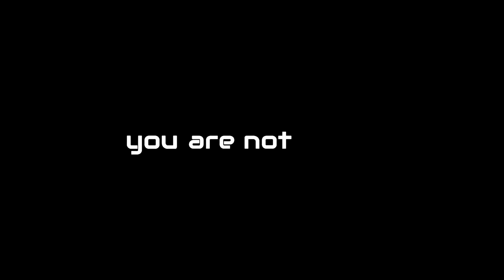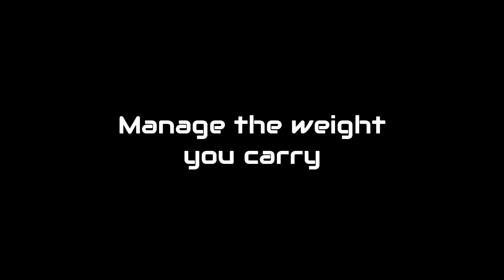Isolation Thief (ISOT) - Trailer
You are a thief, and due to a virus outbreak, no one can leave their home. Rob houses to survive!

Editor:
Leonardo Oliveira